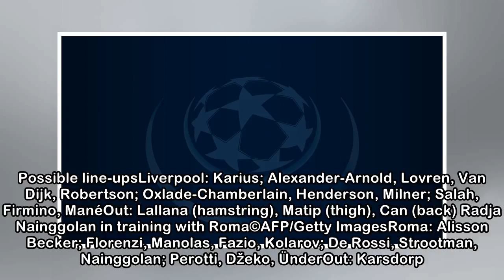Liverpool v Roma: line-ups, Fantasy tips, form guide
Reporter's view: Manchester City played into Liverpool's hands at times in the last round, and the Reds' front three are unlikely to be afforded as much space by a well-organised Roma. Salah hit 34 go...